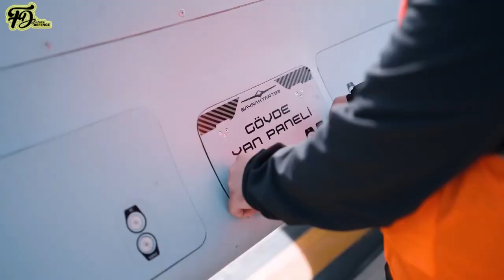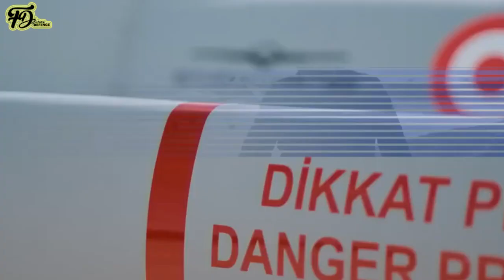THE WORLD MUST KNOW! Baykar flew the TB3 Drone for 32 hours, 5,700 Km | NEW RECORD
Turkish drone manufacturer Baykar has announced that its cutting-edge Bayraktar TB3 drone carried out an impressive 32-hour flight during recent testing, thereby establishing a new flight endurance record within the Bayraktar UAV or Bayraktar UCAV family.

On December 21, the company posted a video on X (formerly Twitter), revealing that the 13th flight test, named the “Endurance Flight Test,” for the Bayraktar TB3 Unmanned Combat Aerial Vehicle (UCAV) lasted for a remarkable 32 hours.

The drone has been specifically crafted to fulfill the crucial role as the primary uncrewed platform for the Turkish Navy’s innovative ‘drone carrier,’ TCG Anadolu.

Furthermore, the company disclosed that, during the flight test, the TB3 covered a distance of 5700 km. Based on the footage released by the company, it appears that the flight commenced on December 19 at 9:15 a.m. and concluded on December 20 at 5:15 p.m.

The timeline underscores the sustained operational performance of the TB3 drone over a continuous period, further reinforcing its commendable endurance capabilities.

This also showcased an endurance level surpassing the typical range observed in most Medium Altitude Long Endurance (MALE) class Unmanned Combat Aerial Vehicles (UCAVs), typically spanning 24 to 27 hours.

As reported by Turkish media, the test took place at the Çorlu Flight Training and Test Center, which is located in northwest Turkey. Nonetheless, the Unmanned Combat Aerial Vehicle (UCAV), equipped with a locally developed PD-170 engine by TEI, set a new record within the Baykar Defense UAV family.

Previously, the expected flight endurance for the TB-3 was stated as 24 hours, while its predecessor, the TB2 drone, was noted for an endurance of 27 hours and 3 minutes.

Thus, the latest accomplishment of the TB-3 in achieving a 32-hour flight during testing signifies a notable extension beyond its initially stated endurance and showcases advancements in the drone’s capabilities.